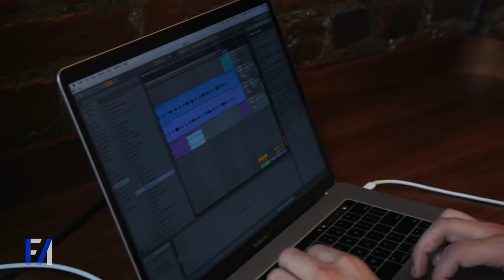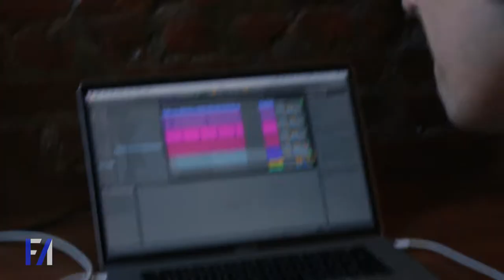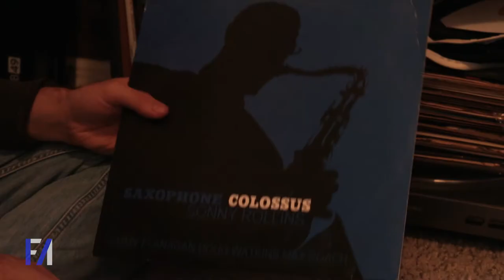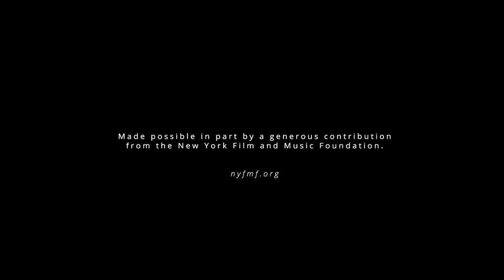Walker Landgraf: Artist Profile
Singer-songwriter Walker Landgraf talks about his approach and inspiration as a self-produced independent artist

✦ Follow Walker!

Starring: Walker Landgraf
Producer & Interviewer: Jared Gentile @backwards_j
Director of Photography: Magnus Sundberg

New York Film Music Foundation Inc is a 501(c)3 nonprofit incubator that provides audio editing and production facilities and services at a professional level for emerging musicians, audio engineers and filmmakers. It fosters the creative economy of the State of New York by providing a place for artists to have their work produced and distributed, to meet with other artists and to learn about trends in audio and video editing for the Web and other means of digital distribution.